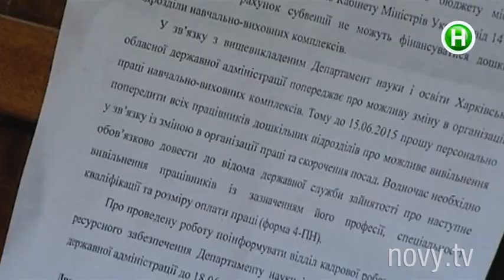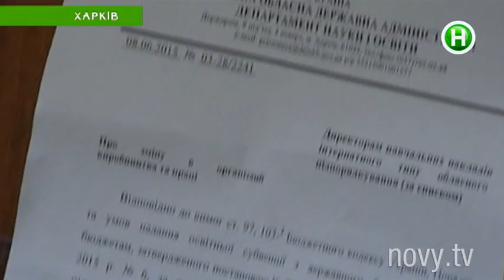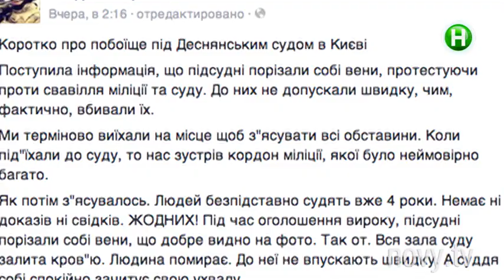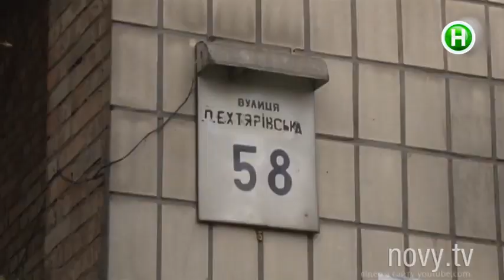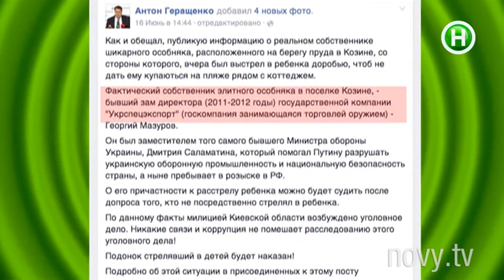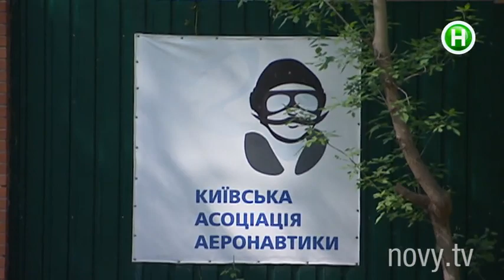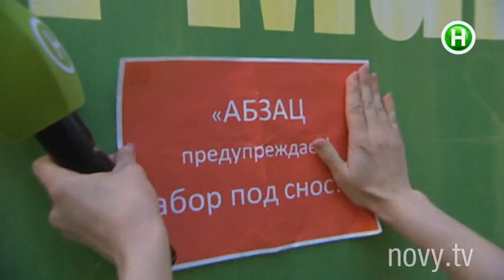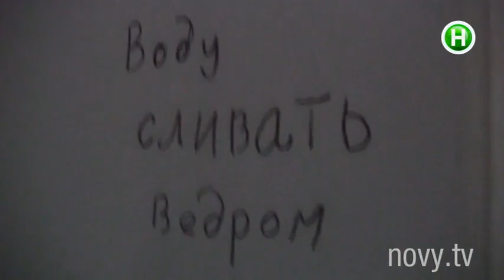Абзац! Выпуск - 18.06.2015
Один июньский день на боевых позициях наших военных под Авдеевкой. Сатанизм в зале суда? Почему подсудимый порезал вены, не дожидаясь приговора? Как чиновники издеваются над слепыми детьми в Харькове? Здесь за отдых на пляже можно получить пулю! Как отвоевать себе право на озеро, которое «прихватили» мажоры?